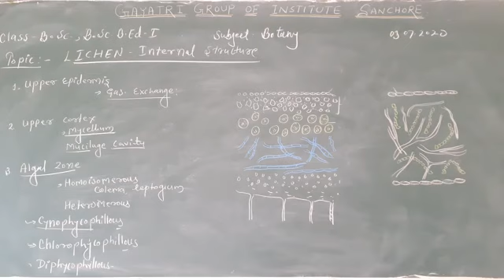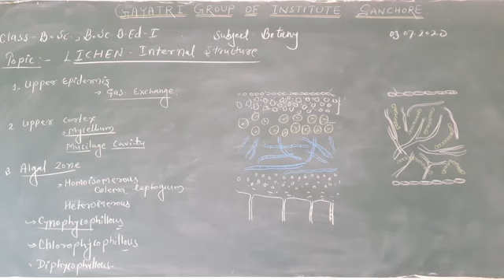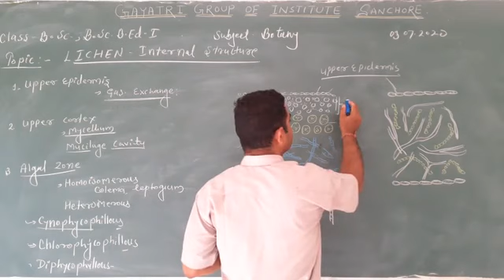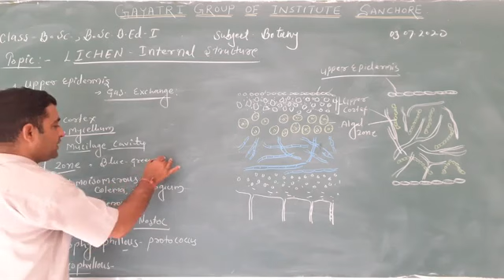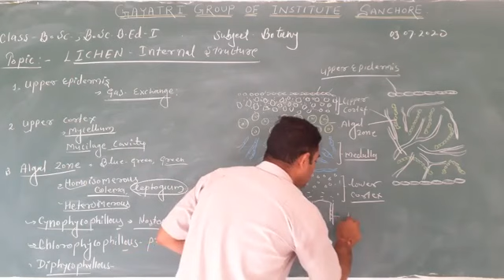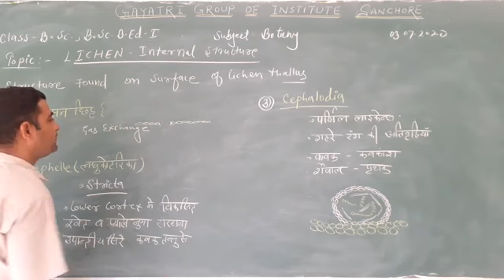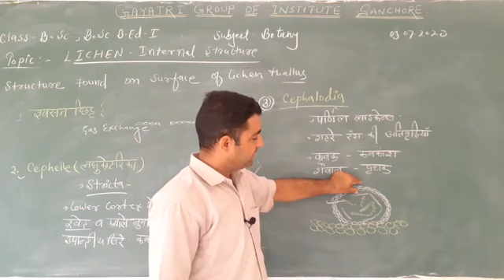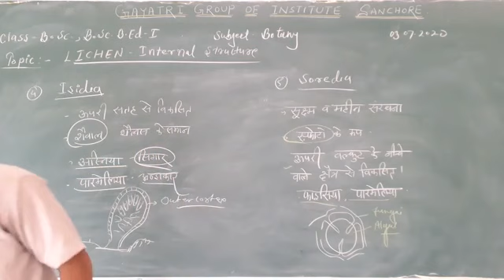CLASS-B.Sc.B.Sc.B.Ed-I,Subject-Botany,Paper-I,(Topic-Internal structure of lichen thallus)